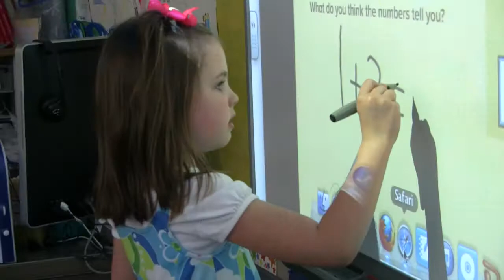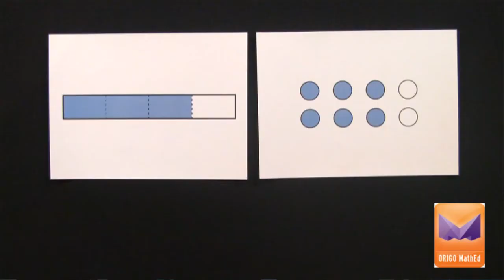Grafton Public Schools: Why We Chose ORIGO Stepping Stones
Assistant Superintendant, Lucille Boutiette and Principal, Brenda Plainte discuss their reasoning behind choosing ORIGO Stepping Stones for their elementary mathematics curriculum.